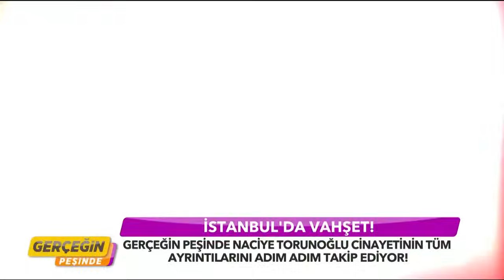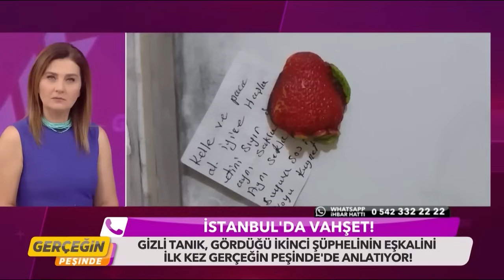Cinayete Dair Yeni Gelişmeler Ortaya Çıktı | Gerçeğin Peşinde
Naciye Torunoğlu'nun cinayetinden yeni gelişmeler aktarıldı. "AKILLARA DURGUNLUK VEREN KORKUNÇ CİNAYET"